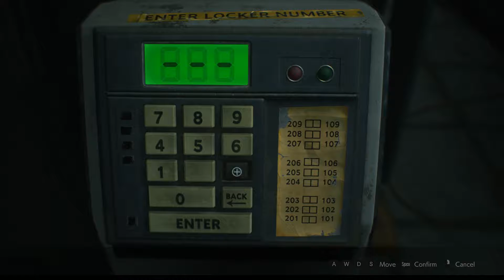SCARED THE BE-JESUS OUTTA ME│RE2 EP2│DEFmute plays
Hey-O Guys! DEFmute here, today we play Resident Evil 2. Hope you enjoy the video as much I did making it. As always "Drive fast, take chances, swerve often".